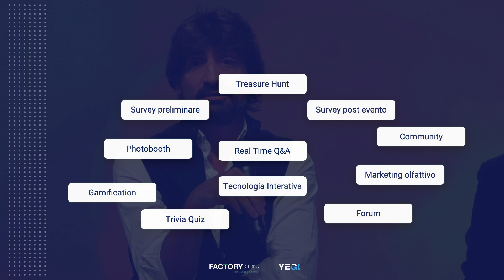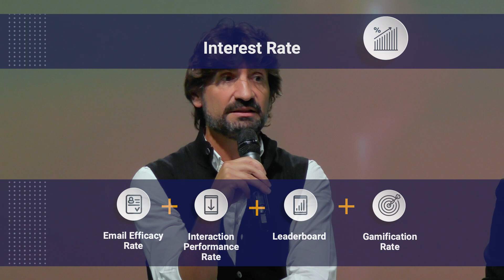YEG! racconta D*motion, il modello che misura il successo degli eventi. Parliamo di Interest Rate